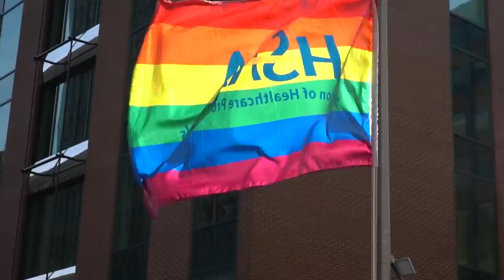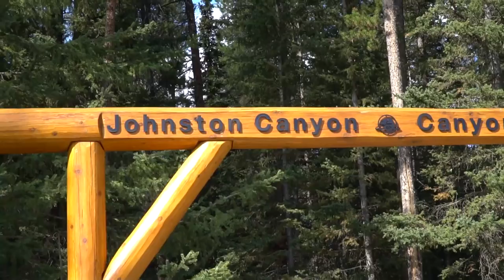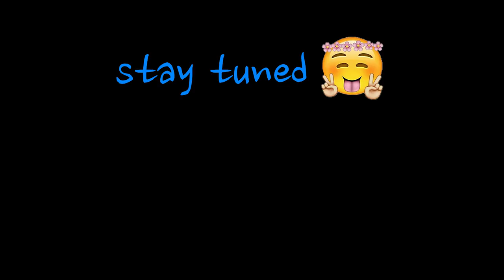Explore To Create - erster Ausflug zum Banff National Park - Lake Louise [Vlog 11]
Wir sind genau richtig zur Gay Pride in Calgary angekommen und konnten live dabei sein. Wahnsinn was da abging aber noch aufregender war unser erster Ausflug in den Banff National Park!! :D
Lake Louise einer der bekanntesten See'n befindet sich da. Touristen Spot nummer 1.
Das Blau/Grüne Wasser ist wunderschön aber seht selbst :b

Ext. HDD

As we want to continue to travel the world as long as possible we're trying to find people around the world who like what we are doing and want to support us :-) every cent counts in helping to make our dreams possible! support us here: